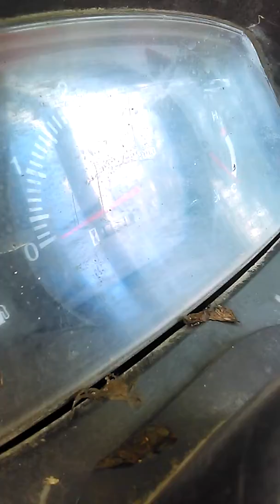Kubota L4708 thái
Yanmar duc nguyen